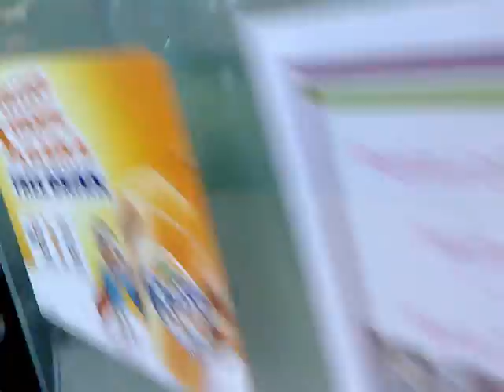One Fine Day Buying a Cheese Sandwich......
I only wished to purchase a couple of cheese sandwiches.